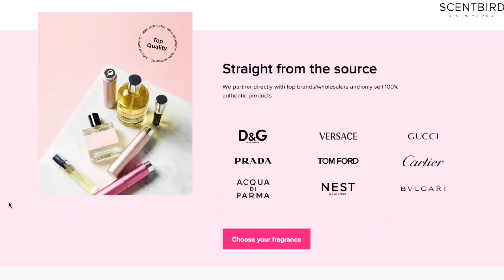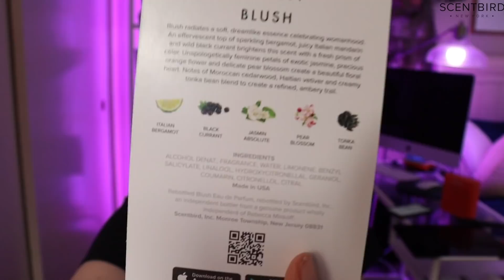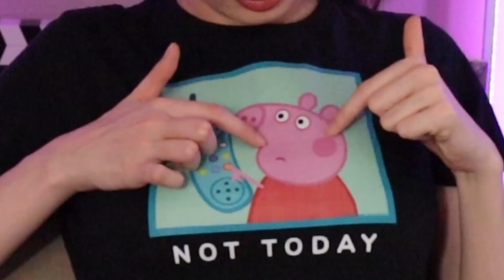Sharing My Unpopular Music Opinions ...